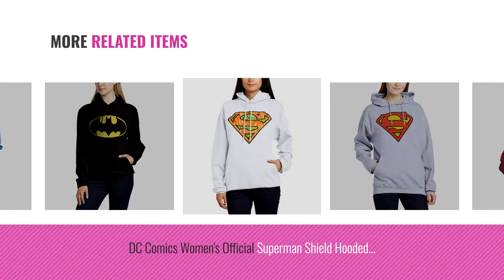Top 10 Dc Sportswear [2018]: DC Comics Women's Justice League Movie Wonder Woman Emblem Hoodie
Top 10 Dc Sportswear [2018]: DC Comics Womens Justice League Movie Wonder Woman Emblem Hoodie
For More great products by dc, Click this link
DC Comics Womens Justice League Movie Wonder Woman Emblem Hoodie Justice League Movie Wonder Woman Emblem Hoodie

DC Comics Womens Official Superman Shards Logo Crew Neck Long Sleeve Sweatshirt Official Superman Shards Logo Crew Neck Long Sleeve...

DC Comics Womens DC Originals Wonderwoman Distressed Head Sweatshirt DC Originals Wonderwoman Distressed Head Sweatshirt

DC Comics Womens Official Superman Crayon Logo Long Sleeve Hoodie Official Superman Crayon Logo Long Sleeve Hoodie

DC Comics Womens Justice League Movie Superman Emblem Sweatshirt Justice League Movie Superman Emblem Sweatshirt

DC Comics Womens Official Superman Shield Hooded Crew Neck Long Sleeve Hoodie Official Superman Shield Hooded Crew Neck Long Sleeve Hoodie

DC Comics Womens Official Superman Wild Logo Long Sleeve Hoodie Official Superman Wild Logo Long Sleeve Hoodie

DC Comics Womens Official Batman Logo Crackle Long Sleeve Hoodie Official Batman Logo Crackle Long Sleeve Hoodie

DC Comics Womens Official Superman Glass Logo Crew Neck Long Sleeve Sweatshirt Official Superman Glass Logo Crew Neck Long Sleeve...

DC Comics Womens Official Superman Splatter Logo Crew Neck Long Sleeve Sweatshirt Official Superman Splatter Logo Crew Neck Long Sleeve...

Try also